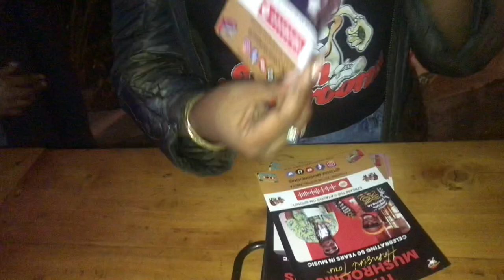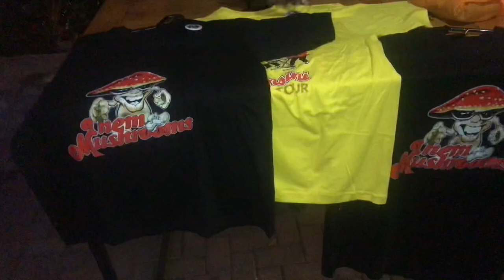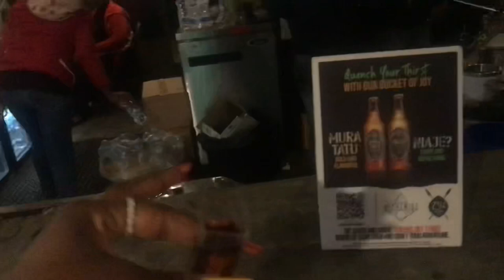THEM MUSHROOMS HAMSINI TOUR CONCERT.Celebrating 50 years in music#entertainment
Celebrating 50 years in the music Industry,Them Mushrooms held a concert at the Alchemist and it was nothing short but vibes.
Enjoy this vlog as it is pure gold.For my zilizopendwa lovers this one is for you definitely a must watch.

Shot and edited by -@awino.s